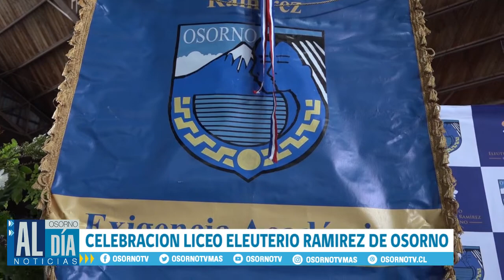CELEBRACIÓN LICEO ELEUTERIO RAMÍREZ DE OSORNO